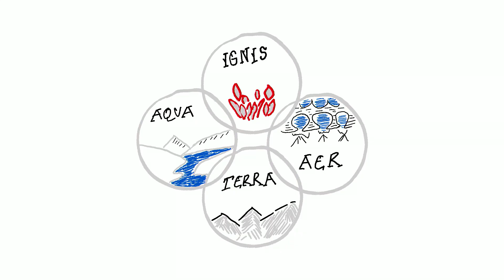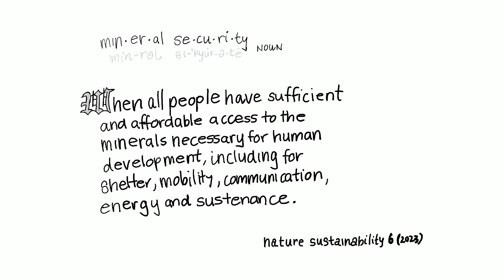Why we need minerals to save our world | Daniel Franks | TEDxUQ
The topic of minerals and mining is often told in one (very negative) dimension. Professor Daniel Franks is the Deputy Director (Research) at The University of Queensland’s Sustainable Minerals Institute, in Australia. Daniel's work on the interconnection between minerals, materials and sustainable development is internationally recognised, and shows that there is more to the story of mining than we typically see. Daniel dedicates his research to understanding the role of minerals in the reduction of poverty, and the social and environmental changes associated with mining. This talk was given at a TEDx event using the TED conference format but independently organized by a local community.